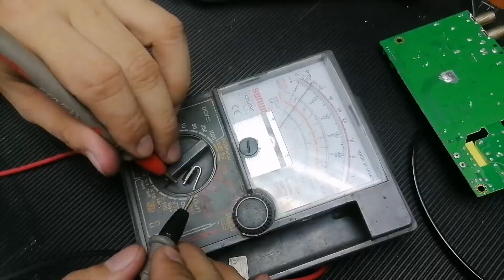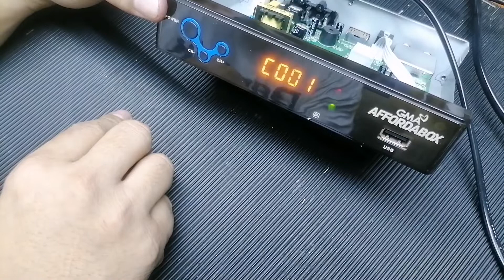AFFORDABOX NO POWER ATING AYOSIN PAANO TAGALOG TUTORIAL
Affordabox no power paano ayosin eto ay para sayo paano natin ayosin ang no power na Affordabox oh tv plus step by step sa pag, aayos